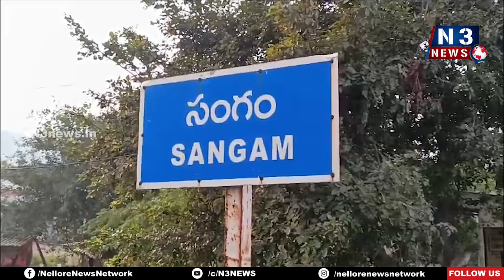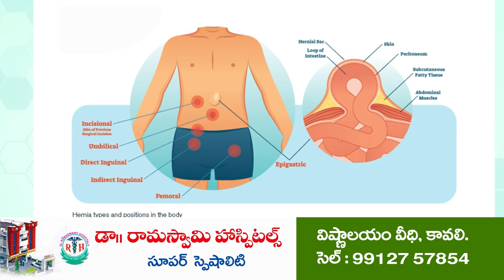ఆరోగ్య‌వంత‌మైన జిల్లాగా తీర్చిదిద్ద‌మే ల‌క్ష్యం | Bharatiya Kisan Sangh | Sangam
- నెల్లూరు వీఆర్సీలో జ‌రిగే సింహ‌పురి సేంద్రియ మేళాను విజ‌య‌వంతం చేయాలి
- సంగంలో భారతీయ కిసాన్ సంఘ్ అఖిల భారత కార్యవర్గ సభ్యులు కుమార స్వామి